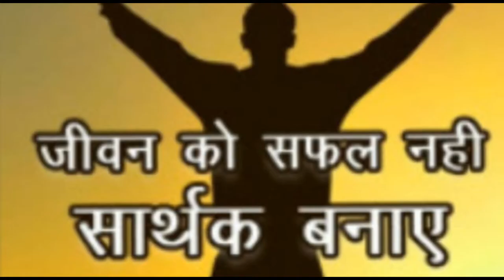जीवन सफ़ल होना चाहिए या सार्थक ? || पछतावा क्यों होता है ? || आस्था क्या होती है ?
आस्था अर्थ
आस्था क्या है
आस्था in English
आस्था वीडियो
आस्था भजन
आस्था कथा
आस्था का पर्यायवाची
पछतावा का पर्यायवाची
पछतावा इन हिंदी
पश्चाताप का अर्थ
पछतावा होना मुहावरे का अर्थ
पछतावा का अर्थ in English
चित्वा का अर्थ संस्कृत
पछतावा का वाक्य
पछतावा in English
सफल जीवन के नियम
जीवन में सफलता कैसे मिलती है
जीवन में सफल होने के लिए कौन-कौन से गुण आवश्यक है
लाइफ में सफल होने के लिए एक व्यक्ति को चाहिए
जीवन को सफल बनाने के लिए कवि क्या निर्देश देते हैं
जीवन में आगे कैसे बड़े
जीवन में सफलता के सूत्र
सफल जीवन का रहस्य